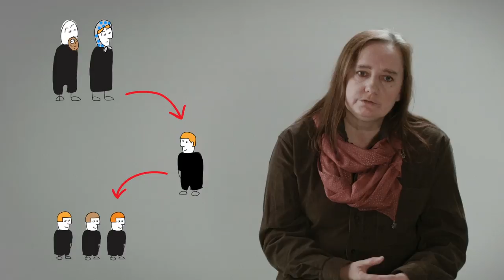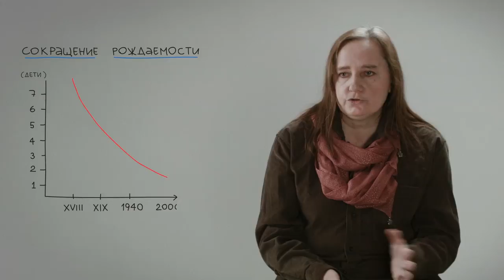Материнство в России / Motherhood in Russia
Ольга Исупова, PhD в социологии, старший научный сотрудник Института демографии НИУ ВШЭ, Москва:
Материнство исторически, конечно, менялось очень сильно. Это было в разных странах по-разному. О чем можно судить, если, например, говорить о России, о крестьянской семье в России?

Olga Isupova, PhD in Sociology, Senior Research Fellow at the Institute of Demography, National Research University Higher School of Economics, Moscow:
Historically, motherhood changed a lot of course. As far as one can judge… For example, if we speak about Russia. Because in any case, it was different in different countries. If we speak about the peasant family in Russia...